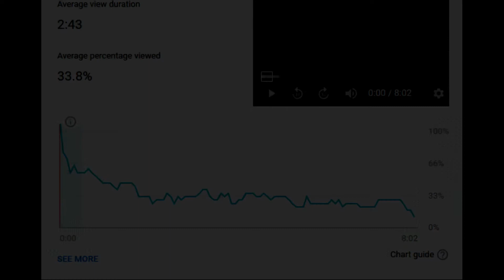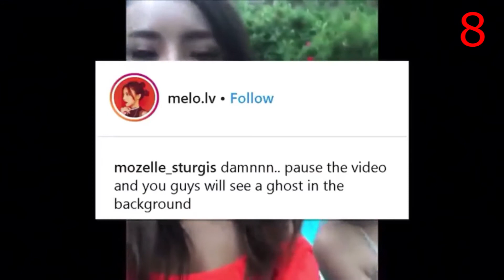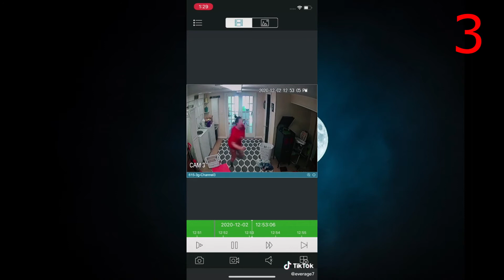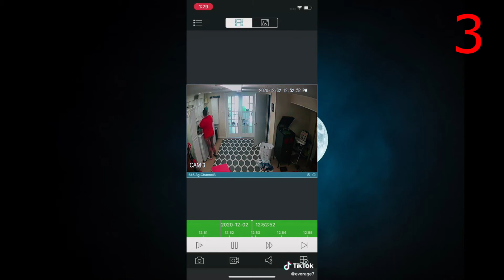Top 10 CREEPY and SCARY tiktok Videos That Will Give You Chills!!! (#1 will shock you. )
In this narration of top 10 creepy  and scary tik tok videos that will give you chills. I present 10 very creepy tik tok videos that will frighten you, and boggle your mind. With my own creepy narrative voice selected specifically for this video.

Timestamps:
00:00 10
00:43 9
01:30 8
02:13 7
03:31 6
04:25 5
04:55 4
05:34 3
06:17 2

07:21 1